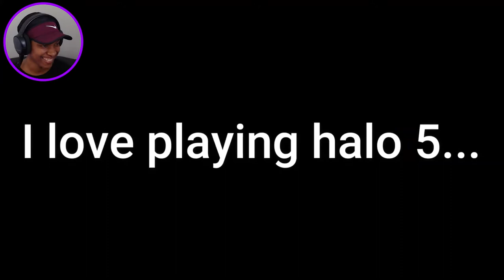Good Thing I Don't Have to Deal with This... | The Life Of An EU Player On Halo (Reaction)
It helps me know what kind of uploads you guys would like to watch in the future. :)
- Inner

The Life Of An EU Player On Halo | Halo 5 Guardians and Reach MCC infection (Original Video):

If you laugh at any of these...you have to sub ;)

Ayo Competitive Halo Infection is Here Below!

Infection Hub Summer Showdown!!

Infection Hub Spring Summit!!

This is my first reaction video! I tried applying a ksi type of edit style to the video, because he is one of my favorite youtubers I watch. I may continue doing more like this...